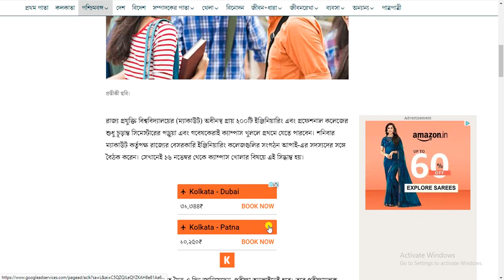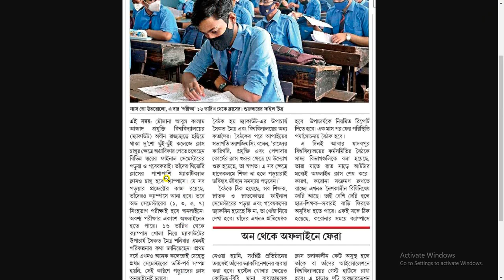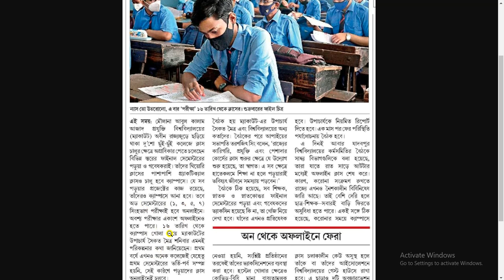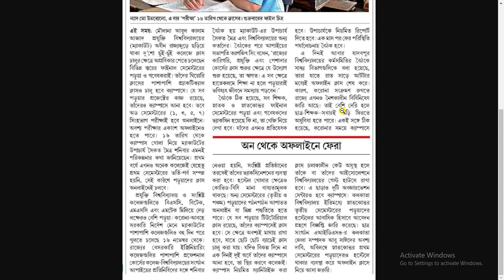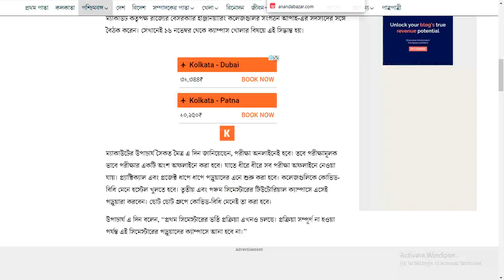MAKAUT: COLLEGE REOPENING NOTICE 2021|পরীক্ষা অনলাইনেই হবে| পরীক্ষার একটি অংশ অফলাইনে